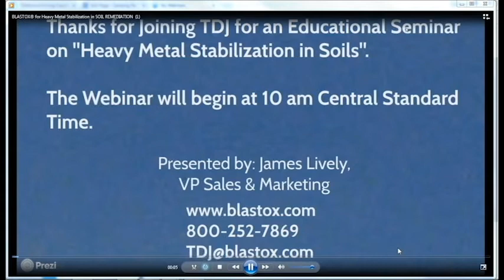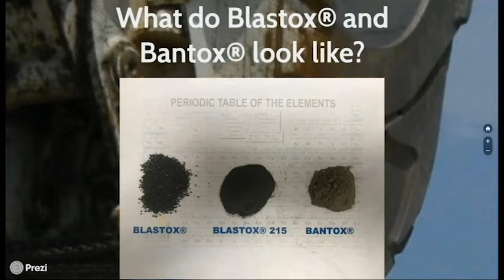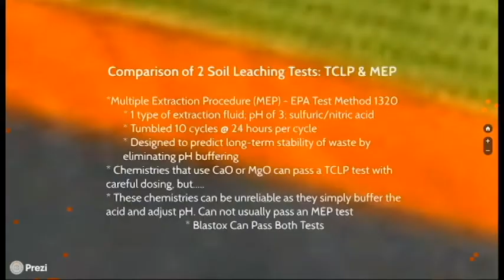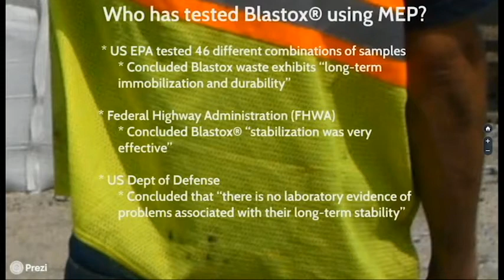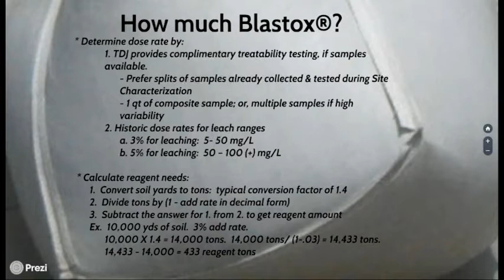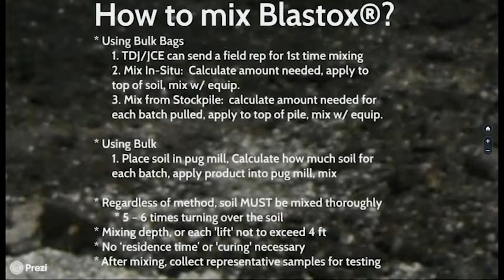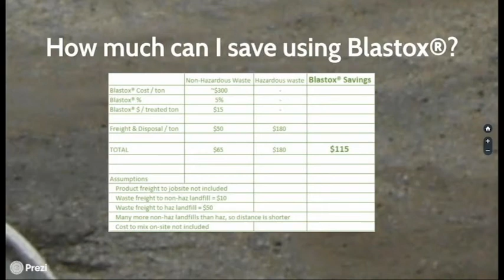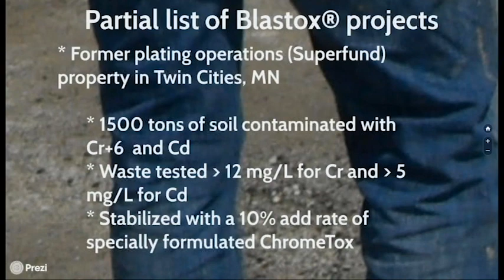Heavy Metal Fixation Methods for Soil Remediation Projects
Heavy Metals Soil Remediation Solutions. Topics covered include:
Review lead and cadmium stabilization methods
Discuss why stabilizing heavy metals makes for cheaper disposal
On-site mixing methods